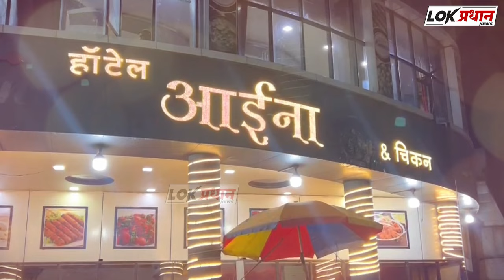एका घरात दोन पक्षाचे लोक कसे राहू शकतात - बच्चू कडू